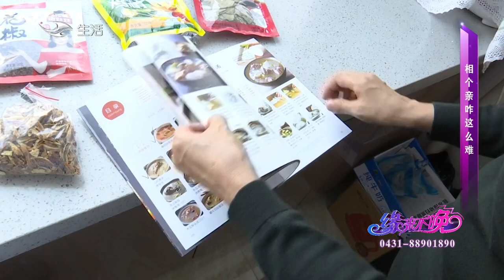缘来不晚 第21期：相个亲咋这么难